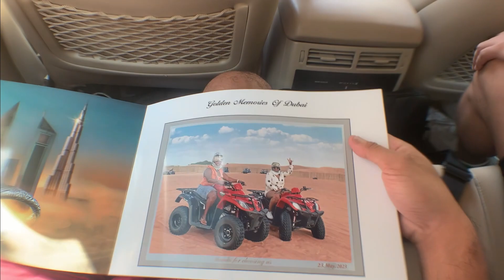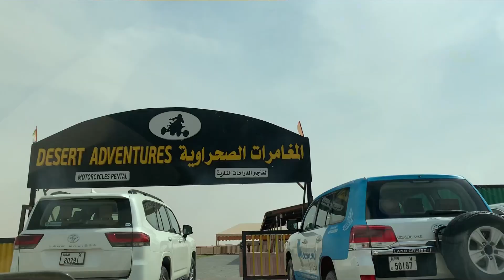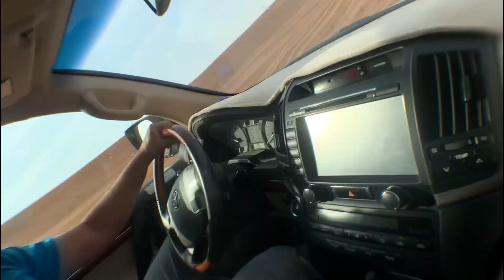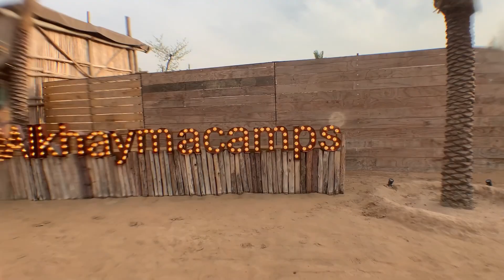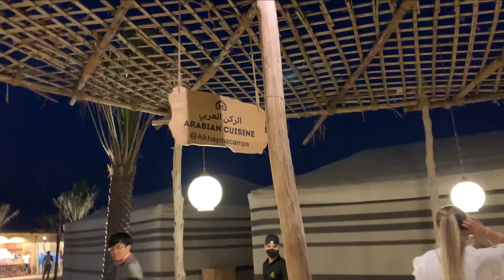DESERT SAFARI DUBAI EXPERIENCE 2023